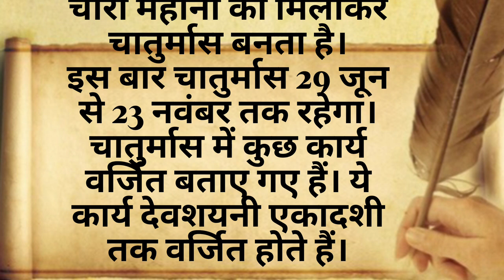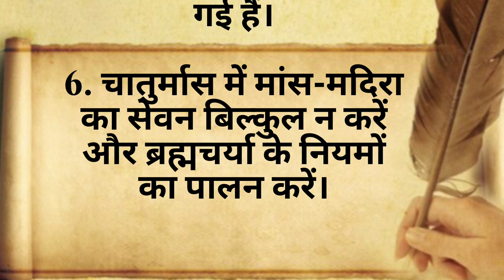आज से शुरू हो रहा है चातुर्मास, 148 दिन भूलकर भी नही करनी है ये 6 गलतियाँ | चातुर्मास 2023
चातुर्मास,
चातुर्मास 2023,
2023 में कितने दिनों का है चातुर्मास,
चातुर्मास में किन बातों का रखना है विशेष ख्याल,
चातुर्मास में क्या करें व क्या नही,
चातुर्मास क्यों होता है इतना खास,